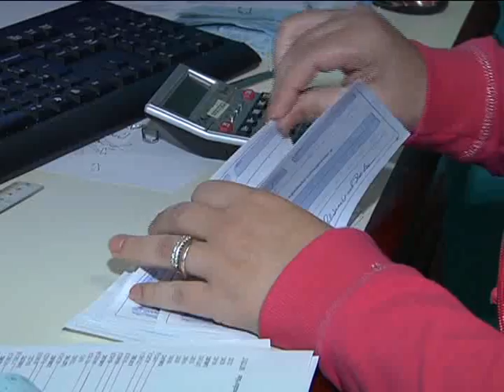NÚMEROS INADIMPLÊNCIA matéria exibida em 23/07/2012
O NÚMERO DE INADIMPLENTES EM UBERLÂNDIA AUMENTOU MAIS DE DEZ POR CENTO ESSE MÊS. EM FUNÇÃO DAS COMPRAS FEITAS EM DATAS COMEMORATIVAS, COMO O DIA DOS NAMORADOS MUITA GENTE GASTOU MAIS DO QUE PODIA.